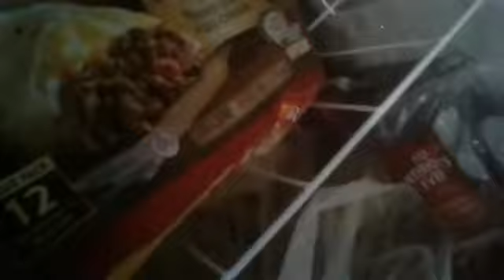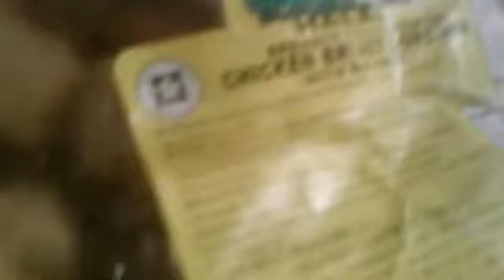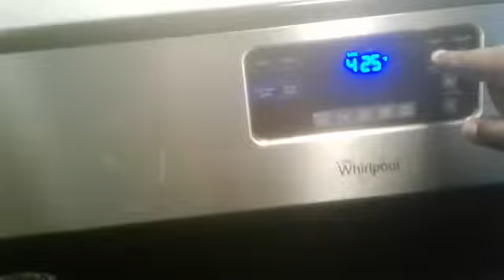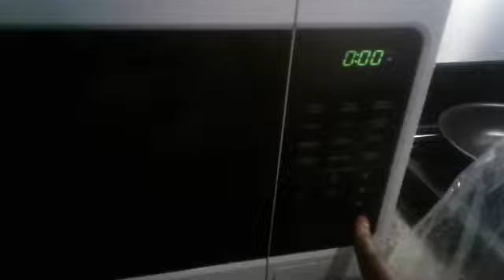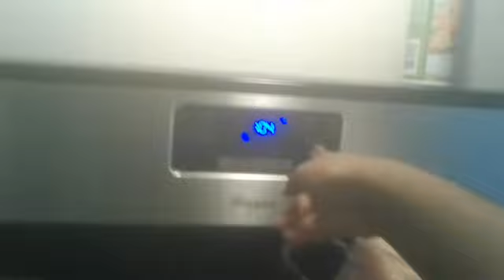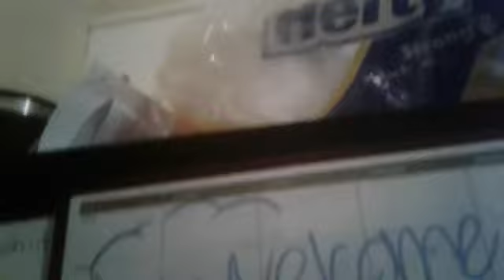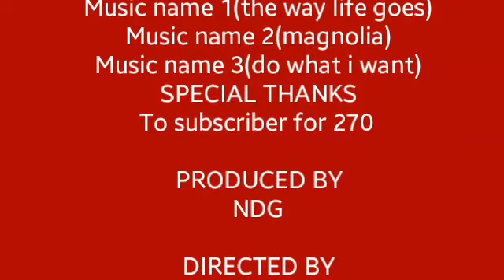Cooking wit NDG|POPCORN CHICKEN & CHEESE STICKS!!!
Making some good ol' delicious dinner lunch like how ya ma make it for you!
And btw... My dog really is adopted both of them just like any other dog so ths joke wasn't funny.